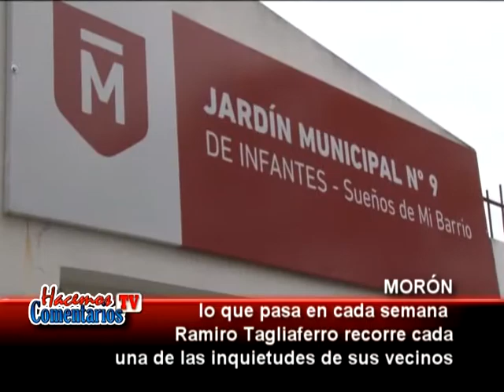Hacemos Comentarios Tv -MORON - La accion comunal en una semana